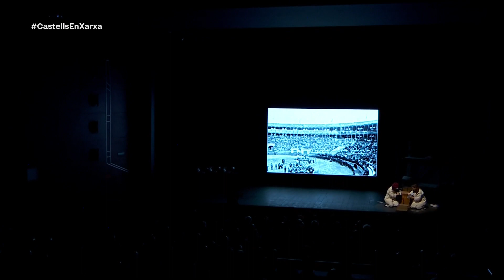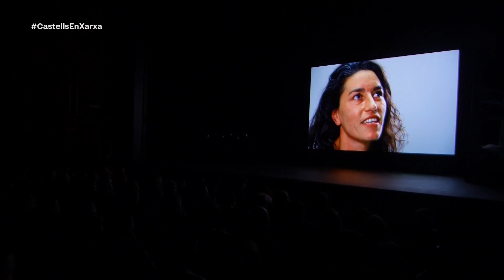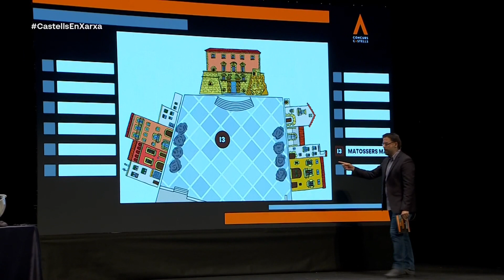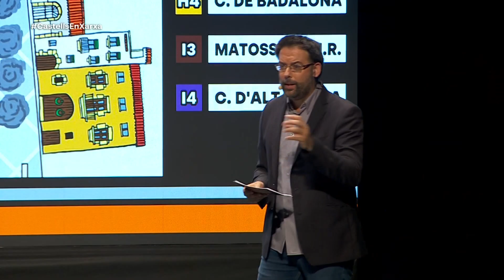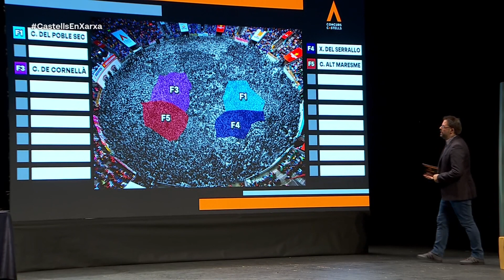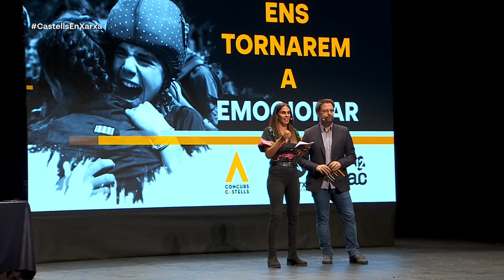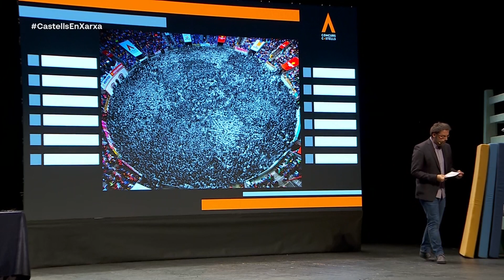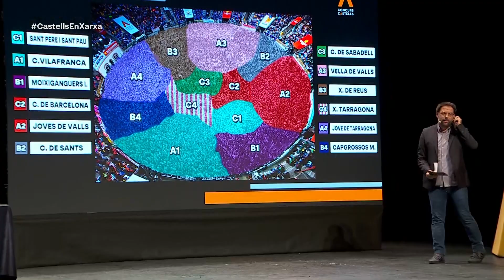Presentació i sorteig. XXVIII Concurs de Castells de Tarragona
Tornarem a emocionar-nos. Torna el concurs de castells Acte de presentació del esdeveniment casteller més gran del món: el Concurs de Castells de Tarragona 2022. L'any 2018 es va viure la darrera edició del Concurs de Castells. La pandèmia va obligar a posposar l'edició del 2020. Quatre anys després torna l'espectacle casteller més gran de món: el Concurs de Castells de Tarragona. L'emoció, la rivalitat, les decepcions i les alegries d'un esdeveniment únic. Des del Teatre de Tarragona es dona el tret de sortida del Concurs d'aquest any i amb el sorteig de les posicions a plaça i l'ordre d'actuació, acompanyat d'un espectacle teatral i audiovisual creat per a l'ocasió.